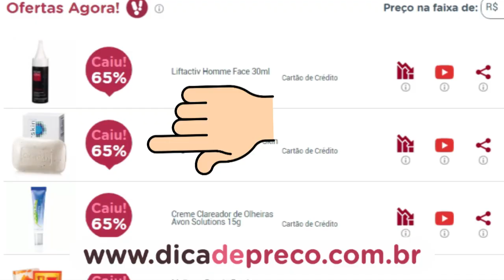5 PRODUTOS PARA SEU CABELO CRESCER MAIS RÁPIDO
Hoje trago um vídeo com dicas EFICAZES para o cabelo crescer ! São dicas bem simples e fáceis de fazer em casa mesmo ! Vem conferir !

NÃO ESQUEÇA DE CLICAR EM GOSTEI PARA AJUDAR NA DIVULGAÇÃO.

Carolzetys Lojistas !! Corram lá no site do dica de preço e se cadastrem para ter seus produtos divulgados para todo BRASIL !!

Instagram ; @carolbelezaqueinspira

Deus abençoe voces !!